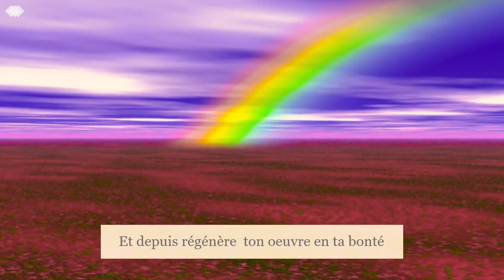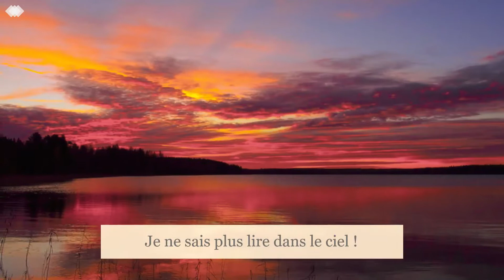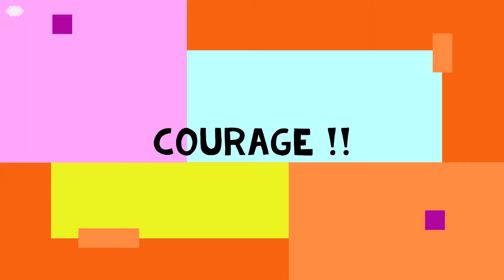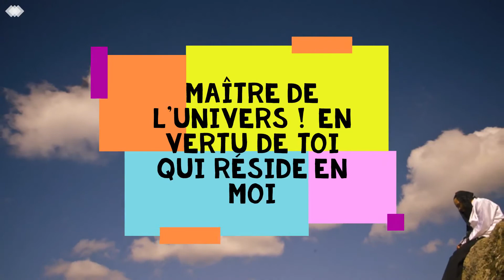Rav Elie Cohen chant breslev